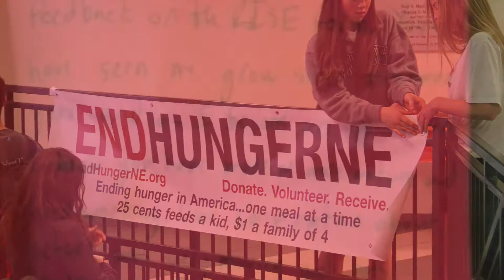gcLi Leadership Edge Kate Wade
Kate Wade is the Founder of the RISE Program, an inspiring approach to Service Education at The Rivers School in Weston, MA. RISE injects the challenges and possibilities of leadership into community service. A 2012 graduate of the gcLi Leadership Lab, Kate is also the first awardee of the Fellowship in Pedagogy of Leadership at the Graduate School of Education at the University of Pennsylvania.